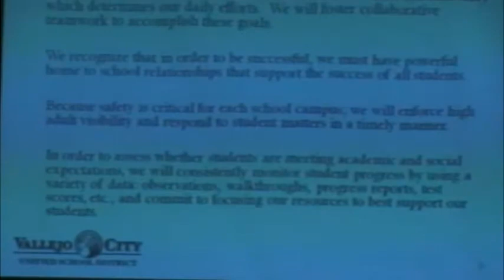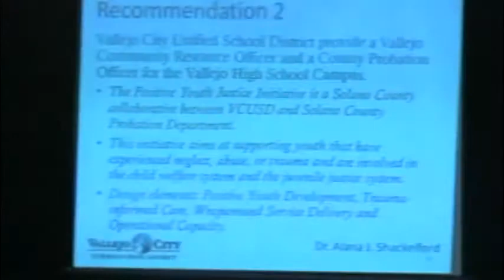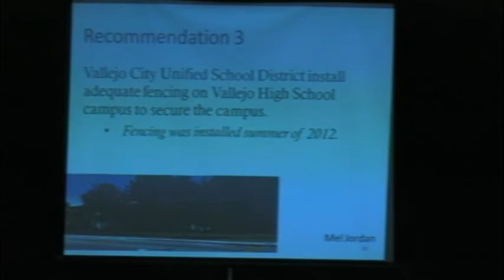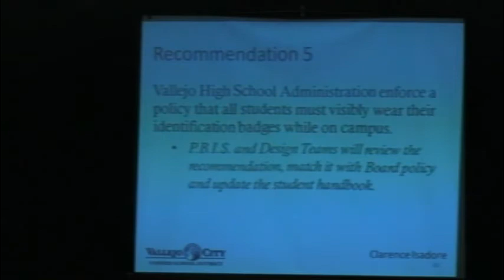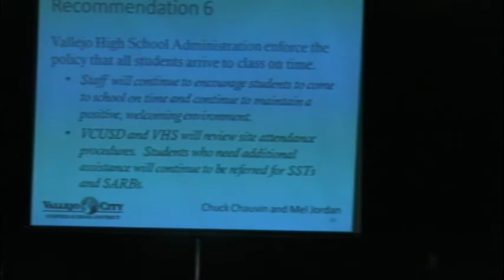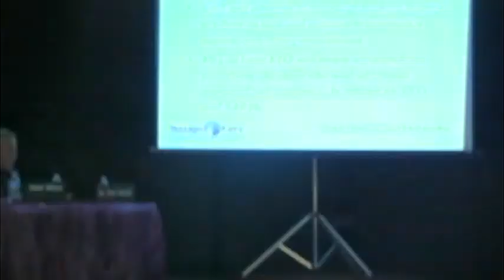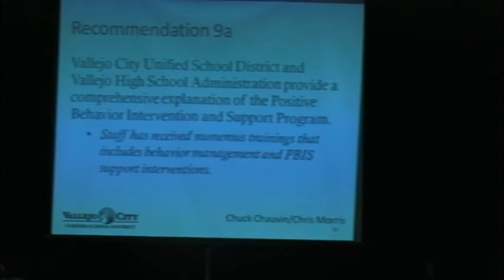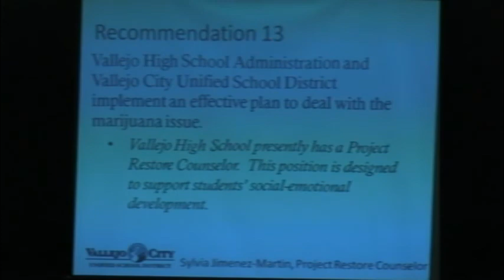School Board 5 29 13